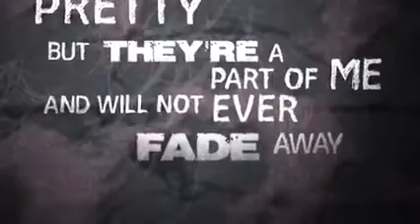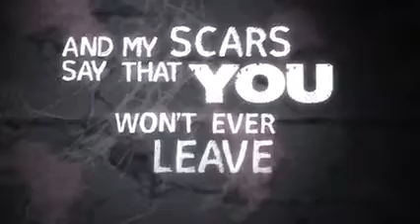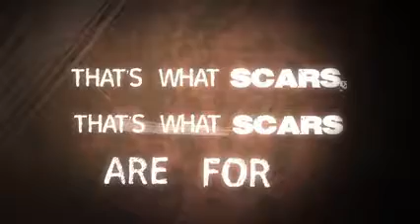Mandisa What Scars Are For Lyric Video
Jesus is the only key to salvation,. By Egbobe Donzip